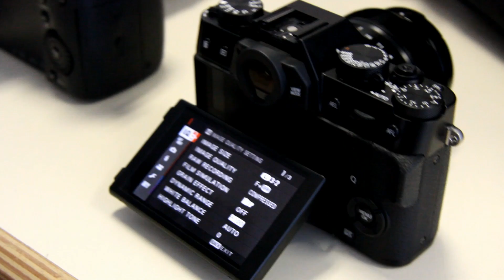Panasonic GH5 & Fujifilm X-T20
Kratka predstavitev dveh zanimivih novih fotoaparatov.